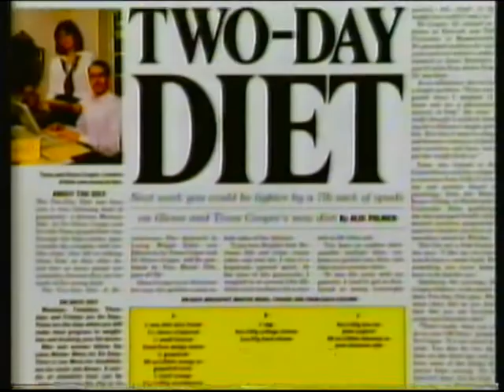ITV Central | continuity (incomplete) | 7th January 1989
Adverts
Central trailer: Mercantile Credit Classic snooker
Central trailer: Prisoner, Cell Block H
Central ident: Thunderball

Adverts:
National Savings
Bird's Eye Fish Fingers (Quick! Check Captain Bird's Eye's hard drive!)
Football 89/Sunday Mirror